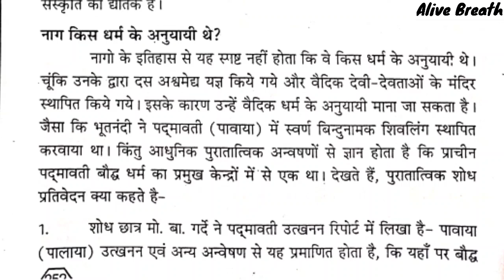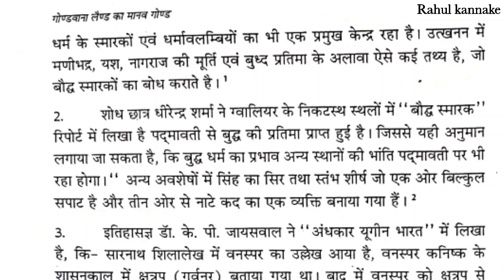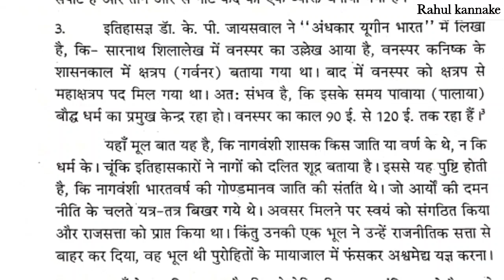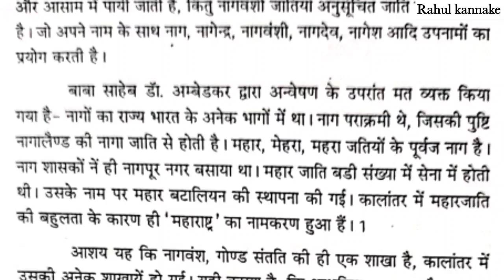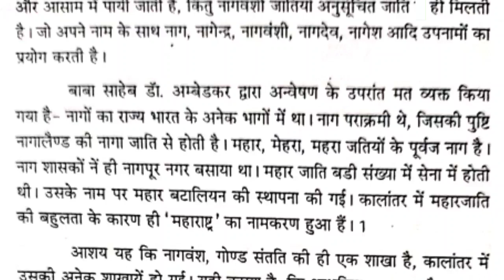नागवंशी लोग किस धर्म के थे?| कौन थे ये लोग?| जानिये पुरा इतिहास|Alive breath